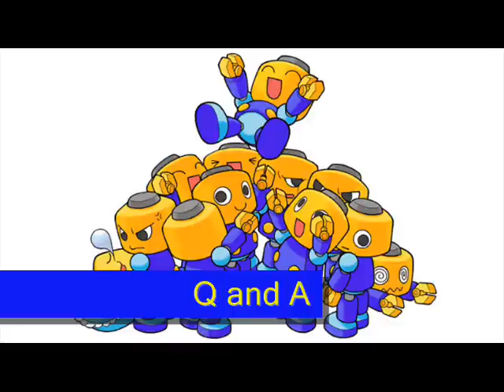Echo Team Podcast #8: Rob Man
Cast:
TimB
Skybane Zero
Ryan K
Special Guest: Rob Man

Hey guys Tim here.  I would first like to apologise for the delay of this podcast.  Some real life issues occured, but I understand that people have been waiting eagerly for this, and for that, I apologise.  Also, if there are any issues with the audio, I will address/fix/do what I can.

All right, now back to the podcast.  We have a very special guest for this one.  Rob Man(with a cameo from his wife) from Happy Console Gamer has agreed to take part in this special Q and A podcast.  It was great fun nerding over games, and Rob has stated that he wouldn't mind doing this again.

One common thing mentioned was passion. Something that alot of us felt is lacking a bit in games nowadays save the few. It's more than just saying passion, but I always believed that when someone does or makes something passionately, it shows through their work, and it makes a connection with people. Of course, saying that is extremely cheesy. meh. All in all, this was definetly one of my favourite podcasts to do. Enjoy.